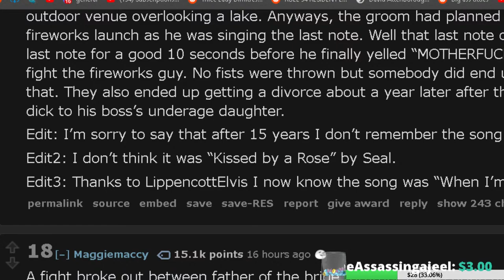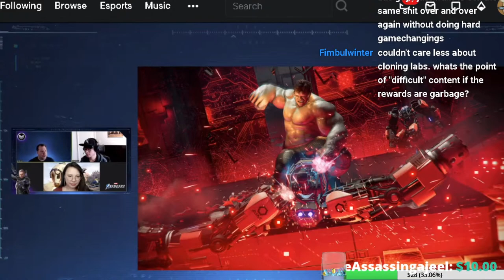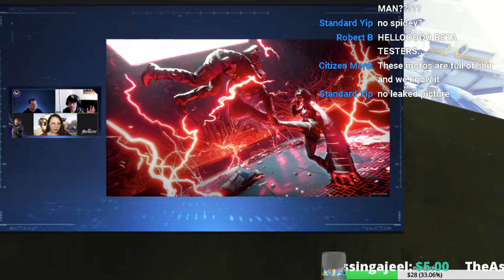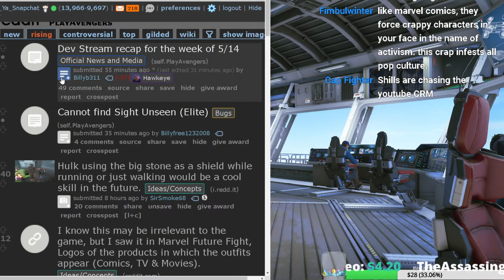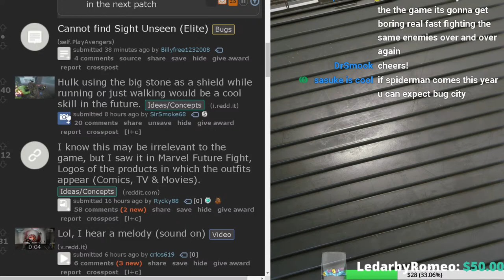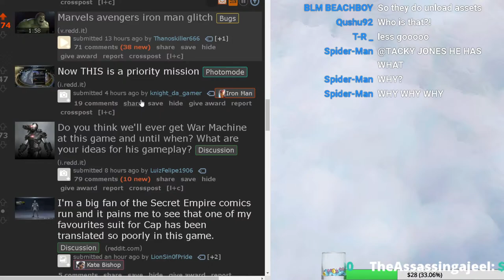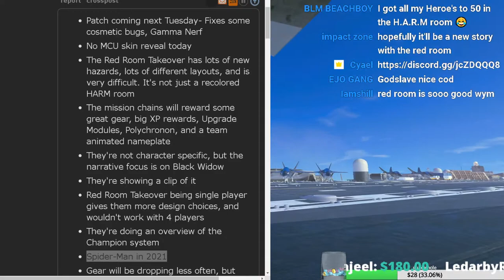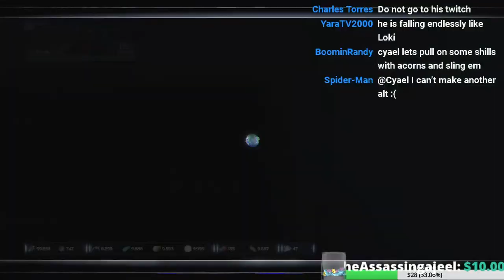Champion System Dev Stream | Marvels Avengers